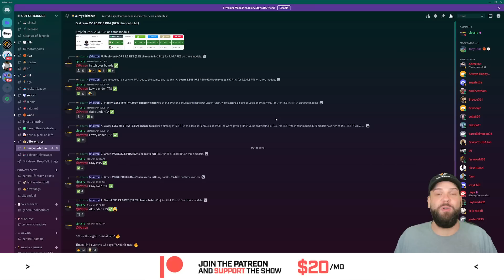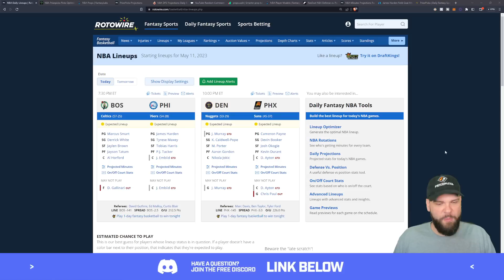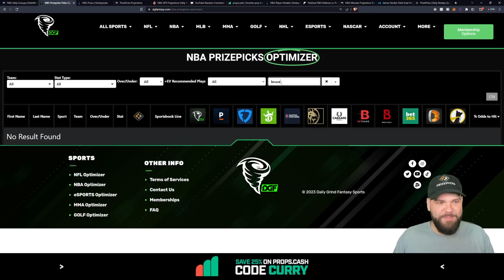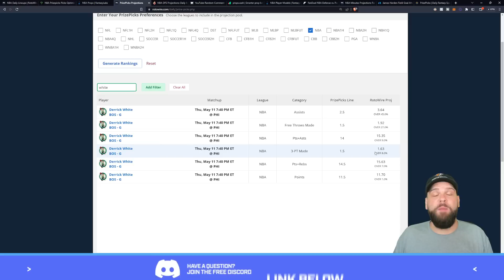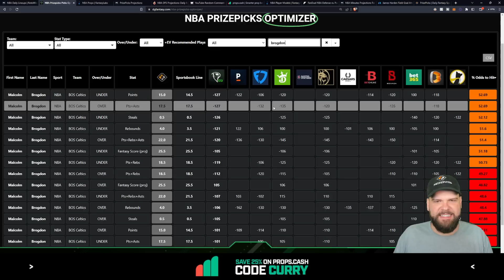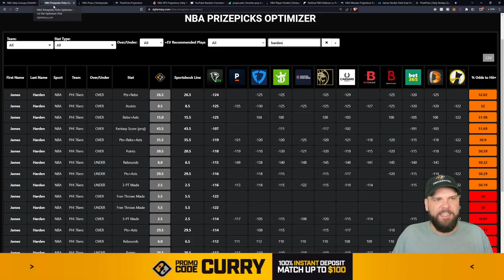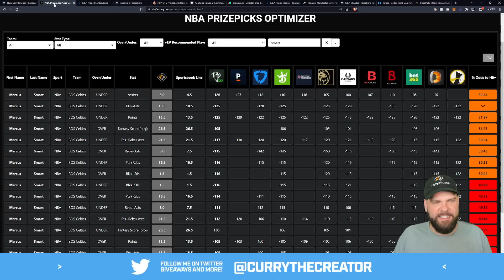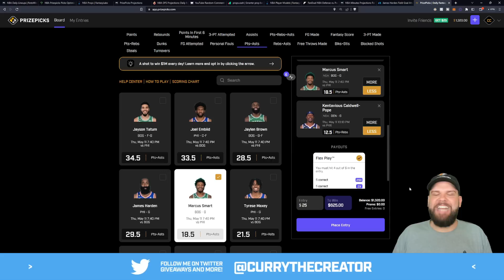The BEST Prize Picks NBA Props & Bets Today | 5/11/23 | PrizePicks Tips , Advice, & Strategy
Welcome to The C.J. Curry Show! 👋 The goal of this podcast is to help you research the best NBA Prize Picks, props , bets , and parlays . I'll give you tips , advice , and share my strategy on how to win on PrizePicks today .

Tip-off is at 7:30 p.m. ET tonight on Thursday, May 11th, 2023.

- EXCLUSIVE content and community!

- Have a QUESTION? Join the FREE Discord!

-  The BEST Player Prop Research Tools!